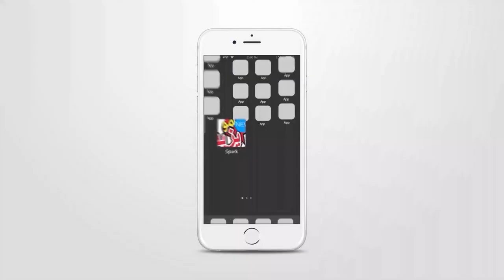حفل عمو يزيد بمتليلي شعانبة - غرداية الجزء 2 Amou Yazid Show à Metlili Partie 2 - à Ghardaia